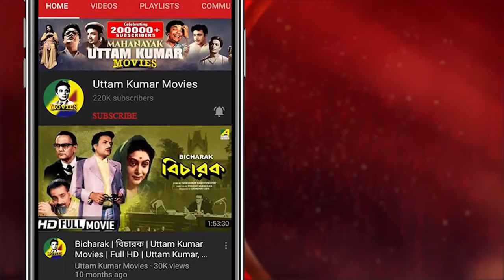Taka Dhar Deoya | টাকা ধার দেওয়া | Dramatic Scene | Kal Tumi Aleya | Uttam Kumar, Sabitri Chatterjee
Watch the Dramatic Scene "Taka Dhar Deoya : টাকা ধার দেওয়া" from Bengali movie "Kal Tumi Aleya".

Movie : Kal Tumi Aleya
Director : Sachin Mukherji
Music Director : Uttam Kumar
Release : 1966
Star Cast : Uttam Kumar, Supriya Devi, Sabitri Chatterjee, Dipti Roy, Bhanu Bandopadhyay, Kamal Mitra & Others.